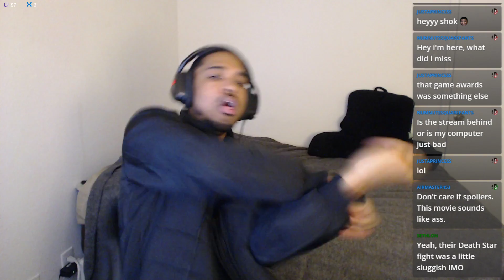Rise of Skywalker - Live Review/Discussion